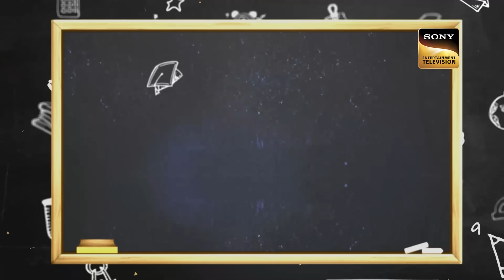India's Best Dancer Season 3 | Bachpan Ki Yadein | Ep 39 | FE | 19 August 2023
Episode 39: Bachpan Ki Yadein
In this special childhood memories episode, the contestants will showcase their talent by dancing to patriotic songs and paying tribute to the heroes who sacrificed their lives for the country. How will they fare in this challenge? Whose performance will impress the judges and ace this test?

Show Name: India's Best Dancer Season 3
Judges: Sonali Bendre, Terence Lewis, Geeta Kapur
Guests: Nushrratt Bharuccha
Host: Jay Bhanushali
Episode: 39 - 18 August 2023
Director: Vinod Thazavana

Song Name - Chanda Hai Tu Mera Suraj Hai Tu + Yahan Ke Hum Sikandar + Masti Ki Paathshala + Tujhe Dekh Dekh + Give Me Some Sunshine + Love You Zindagi + Dil Ka Telephone + Hosanna
Singer - Lata Mangeshkar, Udit Narayan , Sadhana Sargam, Jatin-Lalit, Naresh Iyer & Mohammed Aslam, Rahat Fateh Ali Khan, Suraj Jagan, Sharman Joshi, Jasleen Royal, Meet Bros, Jonita Gandhi, Nakash Aziz, Leon Dsouza, Suzanne D'Mello
Music Composer - Rahul Dev Burman, A.R. Rahman, Jatin-Lalit, Rohail Hyat, Faisal Rafi, Shantanu Moitra, Amit Trivedi, Meet Bros
Lyricist - Anand Bakshi, Majrooh Sultanpuri, Prasoon Joshi, Sayeed Quadri, Swanand Kirkire, Kausar Munir, Kumaar, Javed Akhtar

India's Best Dancer Season 3 | Bachpan Ki Yadein | Ep 39 | FE | 18 August 2023